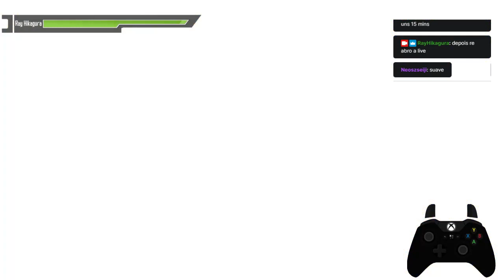CrossCode - Parte 2.2